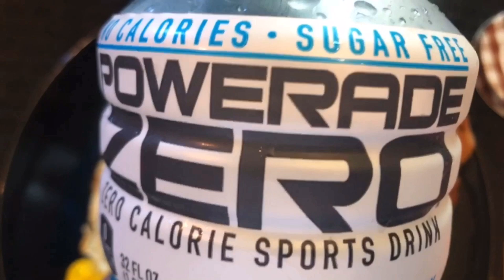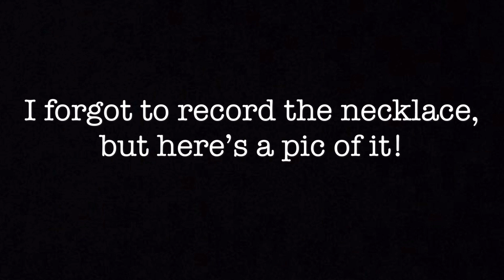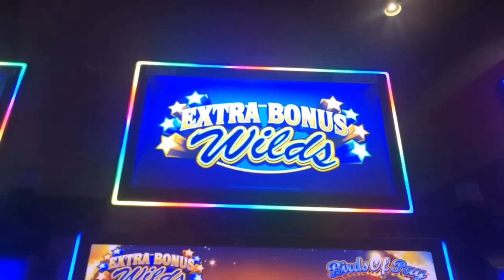Lazy Keto What I Eat In A Day I High Fat Diet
So, in today's video we are doing a  Lazy Keto What I Eat In A Day I High Fat Diet. Quick summary about me: I am an endomorph female and I eat mainly Keto (Very Low Carb Diet). I'm doing the Keto Diet for Fat Loss AND because it honestly makes me feel so much better. Monday-Friday I practice intermittent fasting. On the weekends, I just live my life...haha! Thank you for joining me on my keto weight loss journey as I’m getting rid of allll the fat!